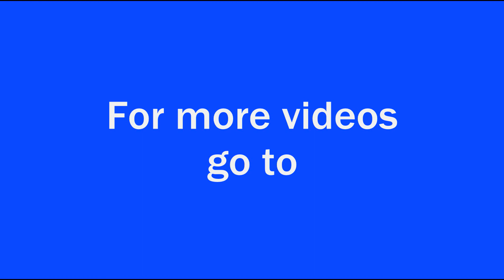PARK THORPE CLEETHORPES, A HAVEN SITE